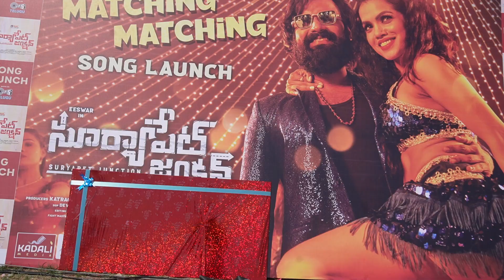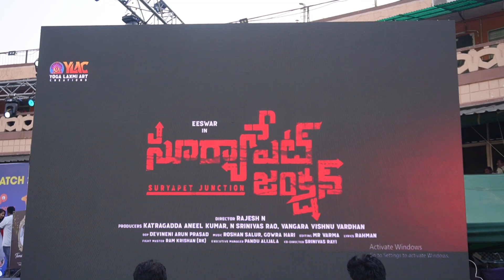Suryapet Junction Movie First Song Launch Event || Eeswar, Naina Sarwar, Abhimanyu Singh |Rajesh |SM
Suryapet Junction Movie First Song Launch